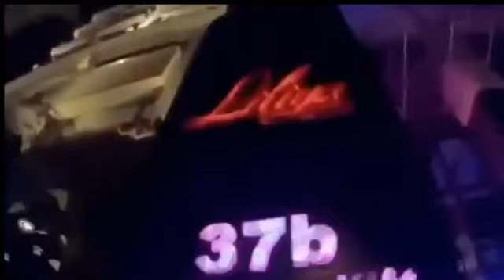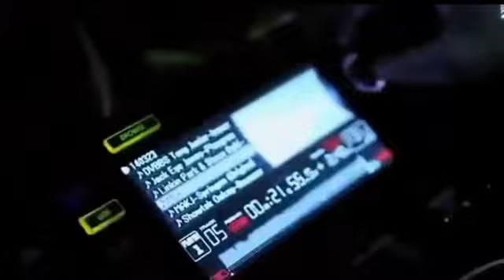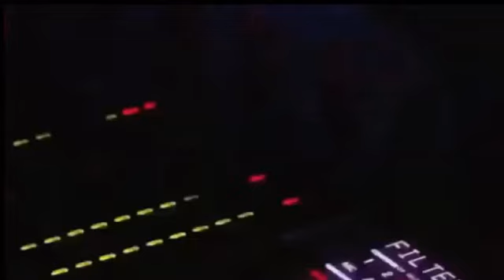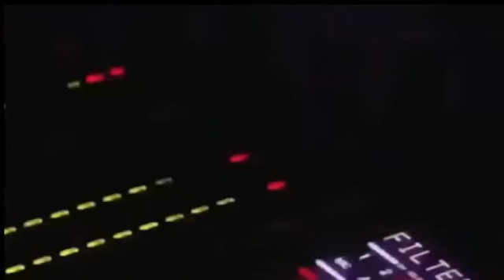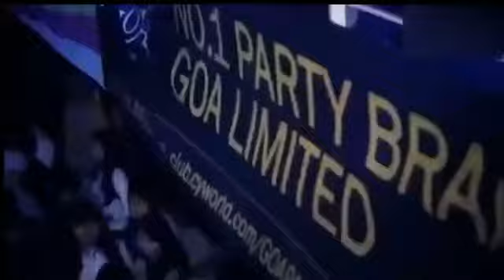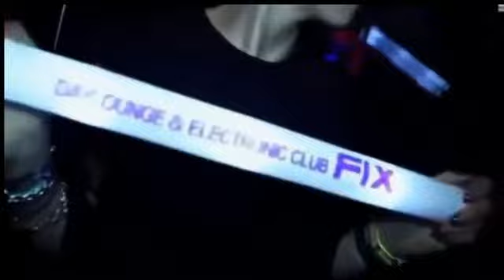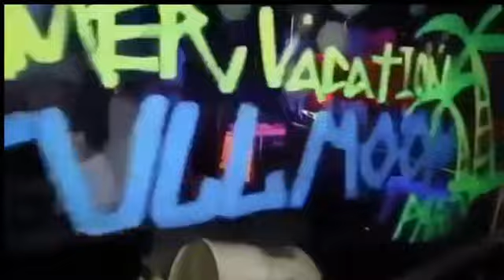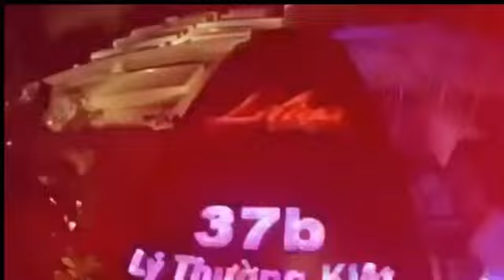BREAKBEAT ON THE MIX ! TERBARU ! TERKENCENG ! ASTRONOMIA IT'S MY LIFE SUNSHINE LOVE !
Time [ 00:00 ] Astronomia
Time [ 02:31 ] Miracles
Time [ 07:40 ] One in milion
Time [ 13:41 ] its my live
Time [ 18:41 ] Paradise
Time [ 23:32 ] Joana
Time [ 29:41 ] Sunshine love
Time [ 35:30 ] Beautyfull in white
Time [ 40:47 ] Something just like this
Time [ 45:55 ] Ciperi pam pam
Time [ 50:27 ] Partytime
Time [ 54:56 ] Wo de hao xiong di
Time [ 1:00:08 ] Emergency
Time [ 1:05:13 ] Forever
Time [ 1:09:39 ] My reflection
Time [ 1:15:40 ] Loca loca
Time [ 1:20:21 ] Miracles
Time [ 1:25:57 ] Poem with out love
Time [ 1:32:12 ] Lily
Time [ 1:35:24 ] Drive
Time [ 1:41:17 ] Aftershock
Time [ 1:45:11 ] Turn it up
Time [ 1:48:59 ] I surender